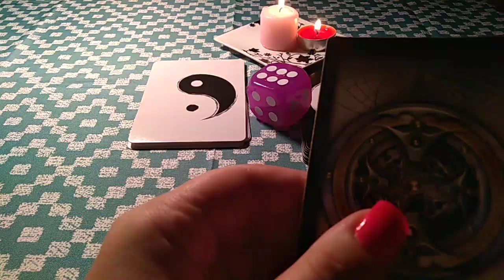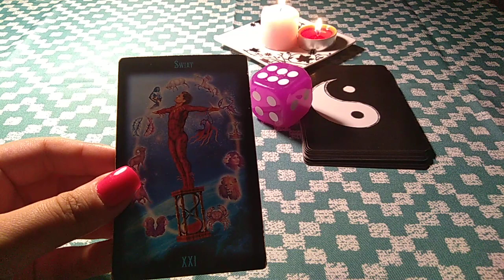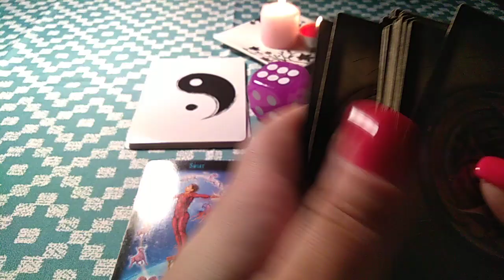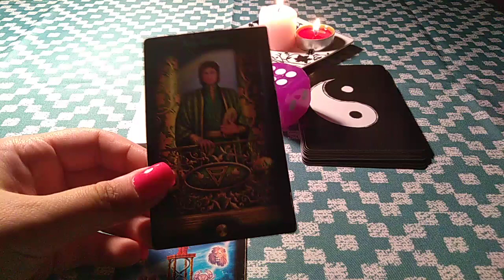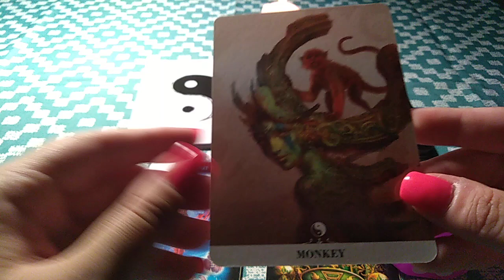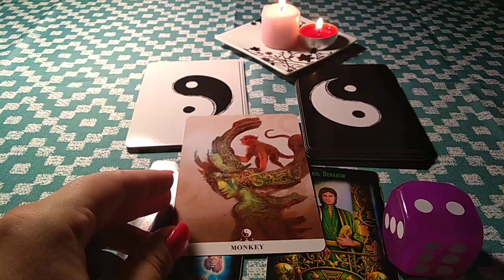Przekaz na nowy rok numerologiczny dla numerologicznej 4✨✨✨